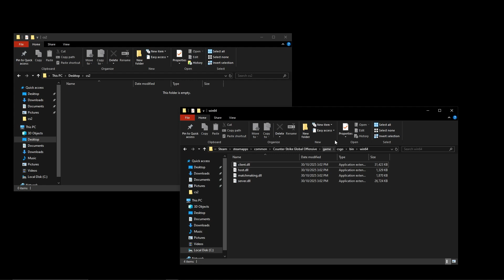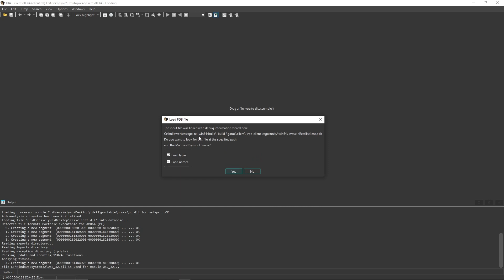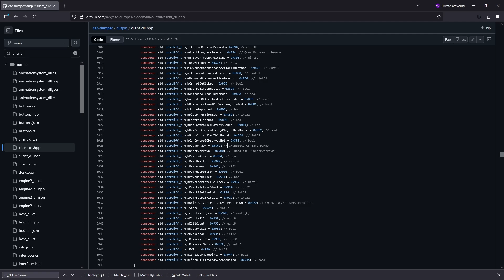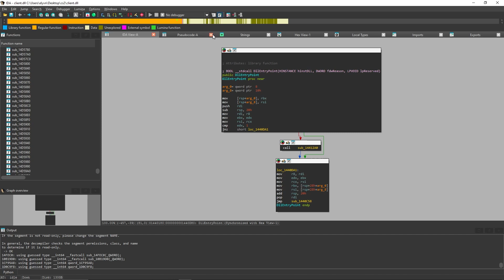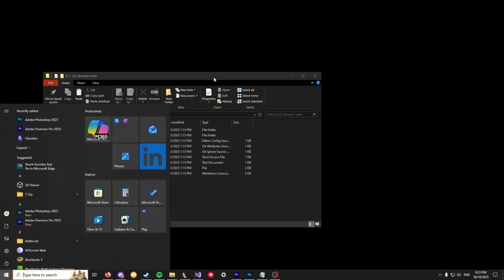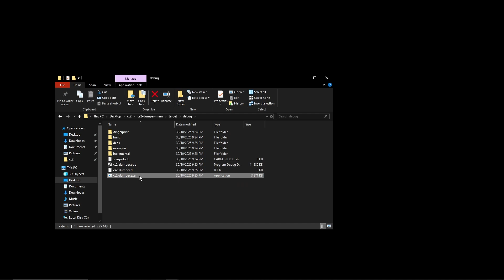Navigating client.dll Inside IDA Pro || CS2 Reversal Tutorial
Navigating client.dll to find offsets inside IDA Pro, and learning how to find any entity list changes.

Also includes tutorial on compiling latest version of the a2x dumper on Github.

TIMESTAMPS:
0:00 Intro
0:07 UC Panic
0:13 Intro 2
0:20 Prereqs
0:24 Copying client.dll
0:39 Start disassembling
0:43 Loading client.dll in IDA
1:17 Rebasing Program
1:38 Begin string search
2:38 Comparing to a2x
2:49 Finding Entity List Changes
4:11 Compiling a2x Dumper
5:34 Outro